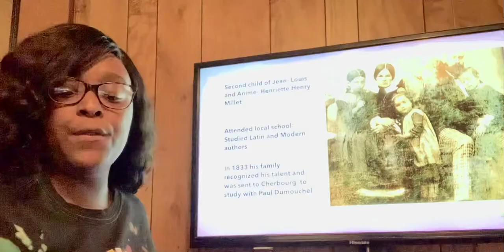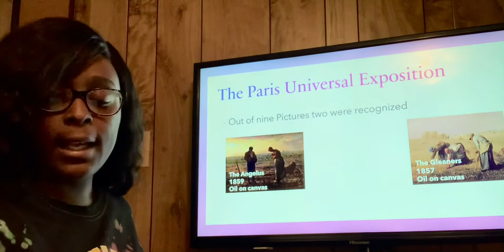Art Video project/Jean Francois Millet